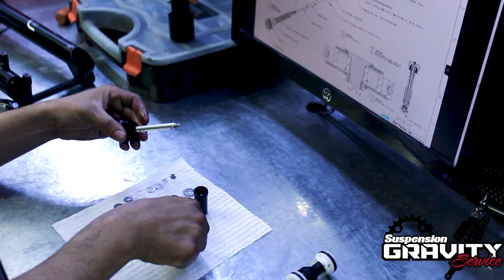Fox 34 Full Service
Hola mis amigos, hoy les quiero dejar un pequeño video muy resumido de nuestro trabajo en suspensiones, en este caso una Fox 34.